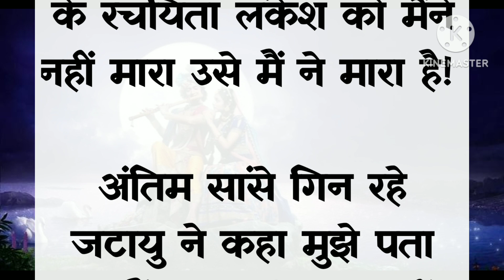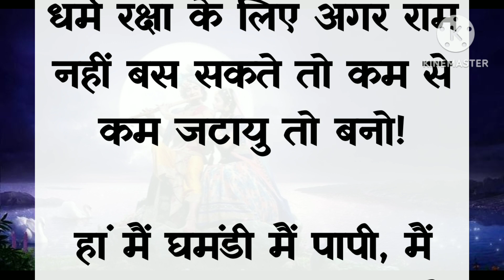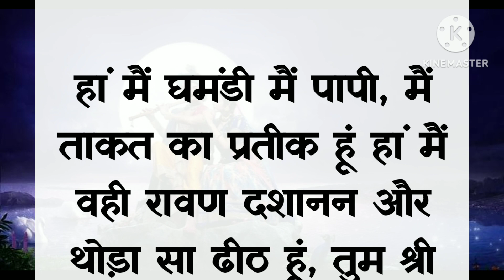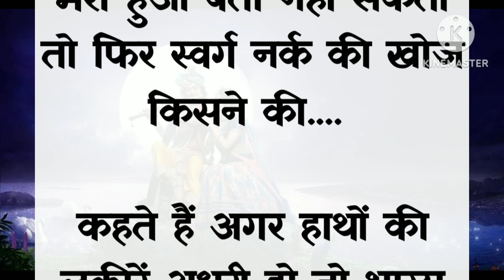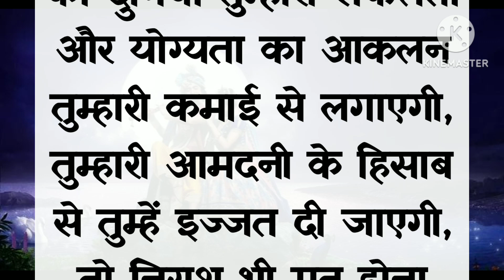मन को शांति और सुकून देती है यह बातें || motivational quotes || achhe achhe vichar